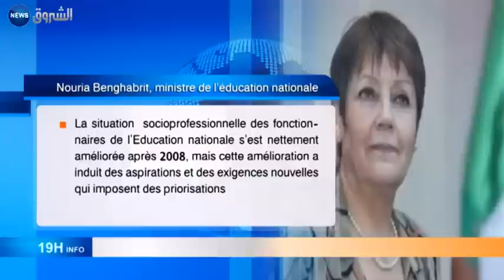education: poursuite du bras de fer ministére-syndicats